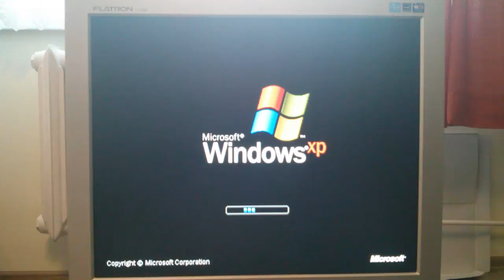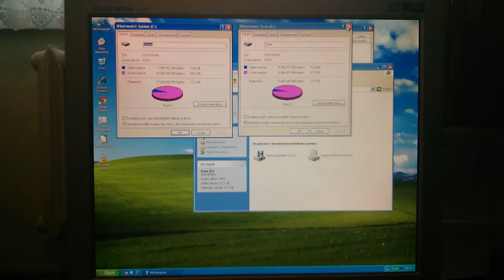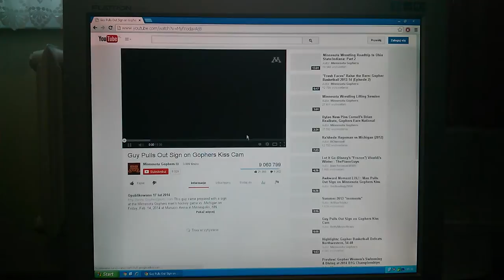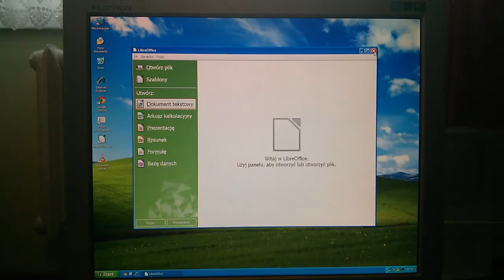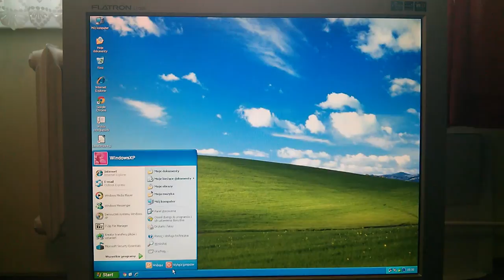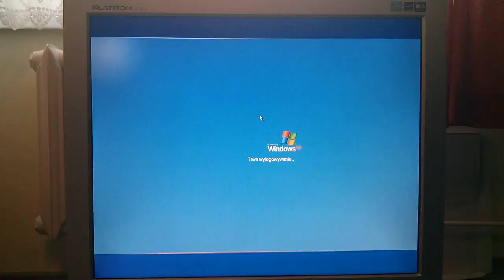Komputer IBM ThinkCentre MT-M 8183-43G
Wyposażenie: Pentium 4 3,0GHz HT, 2GB DDR RAM, HDD 160GB. Komputer w obudowie desktop, bardzo cichy, wbudowane głośniki, nagrywarka LG.